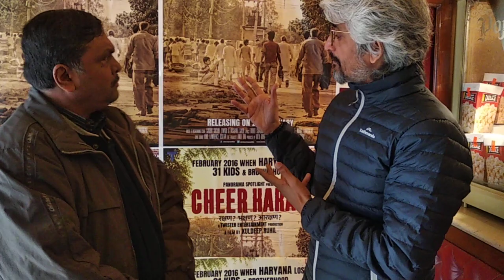Cheer Haran Documentary on Haryana Agitation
Talk with Film Maker Kuldeep Ruhil